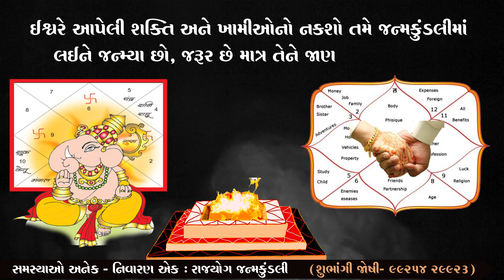જન્મ કુંડળી - કુંડળી મિલાન # જ્યોતિષાચાર્ય શુભાંગી જોષી # Astrologer - Shubhangi Joshi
Short T.V Ad created by STEP UP DIGITAL